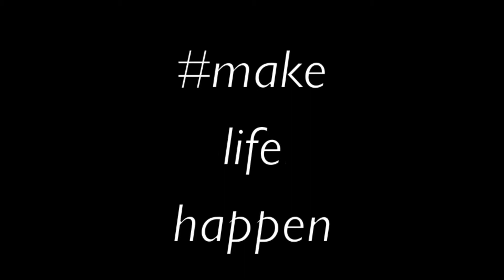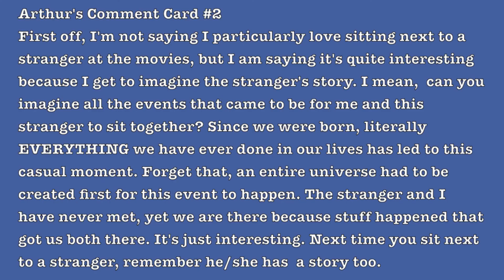CountDown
A countdown of all the good things from 2012. I'm just so happy the world didn't end on December 21st.